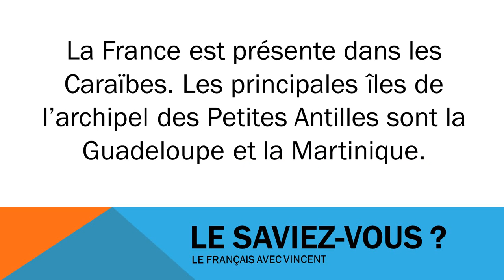เรียนภาษาฝรั่งเศส # Civilisation # La France dans les caraïbes